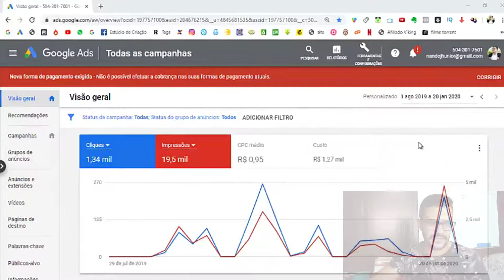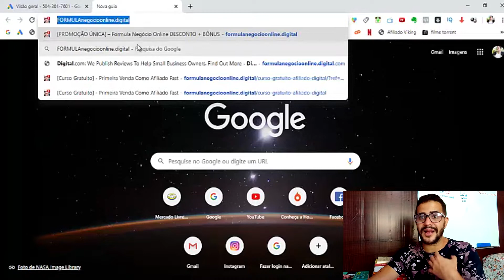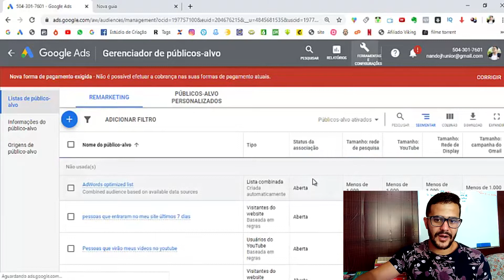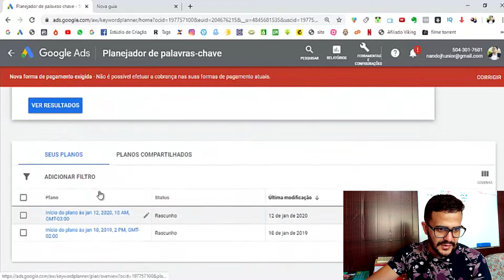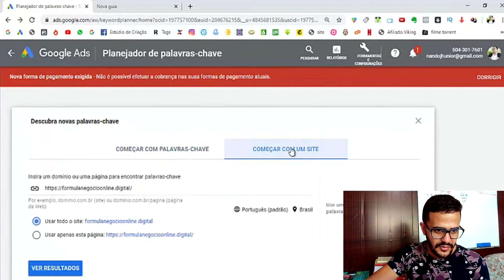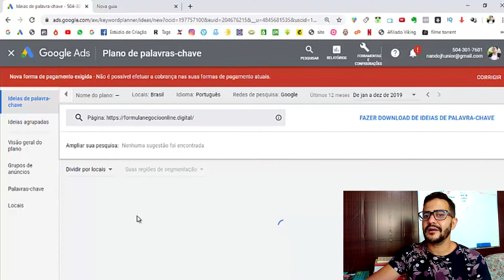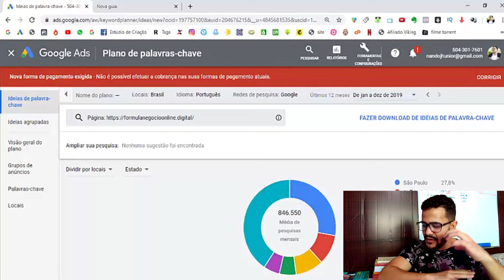Como Anunciar e Vender com Pouco Dinheiro no Google